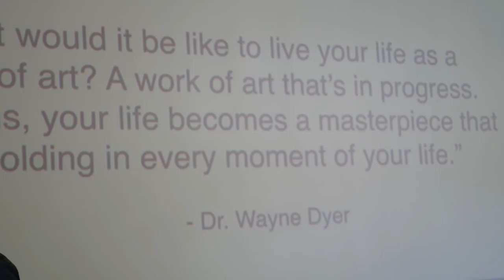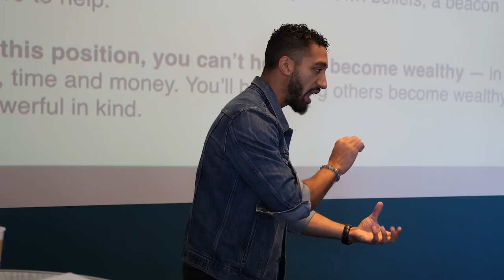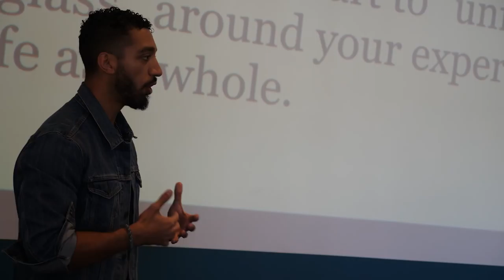Developing Your "SUPER-SELF" *Inspiring*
This is our third annual Influencer Academy Event! We will be closed for the rest of this round until April, but you can submit an application if you want to be reviewed first for the next class.